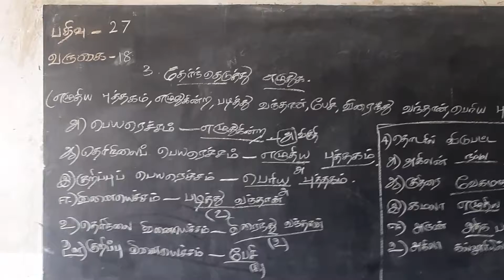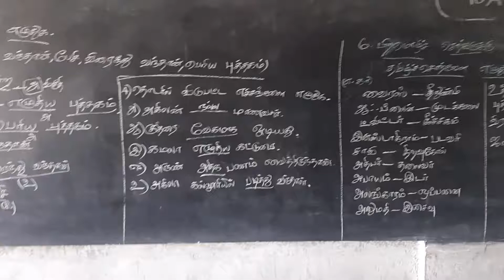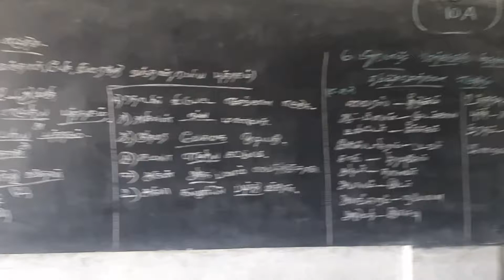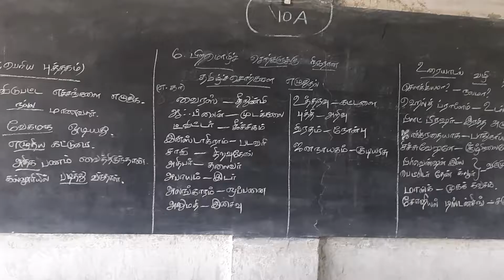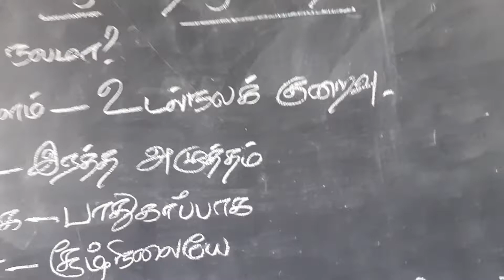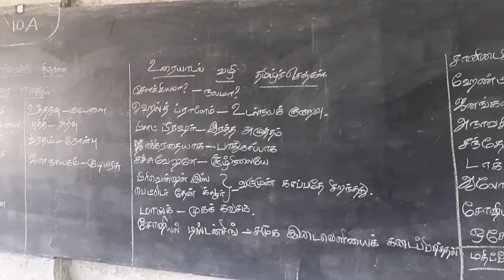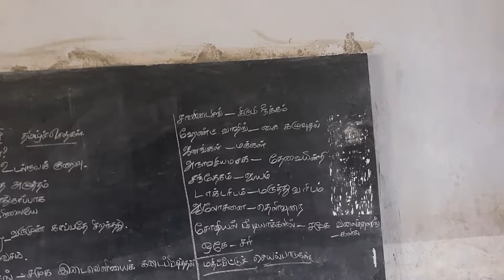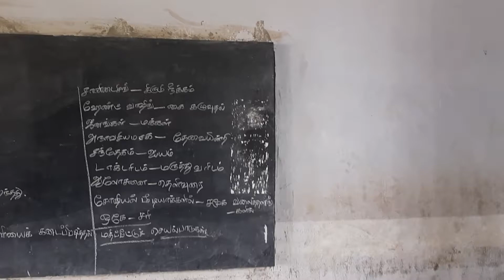தமிழ்ச் சொல் அறிவோமா? வாருங்கள் மாணவர்களே!